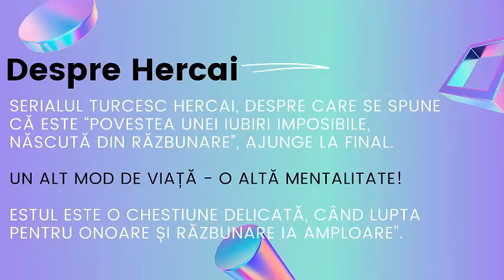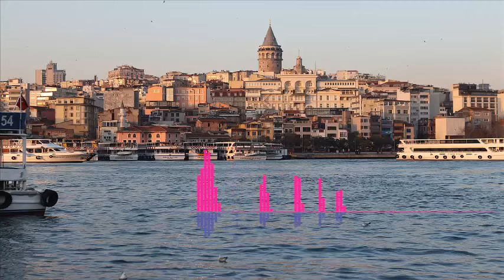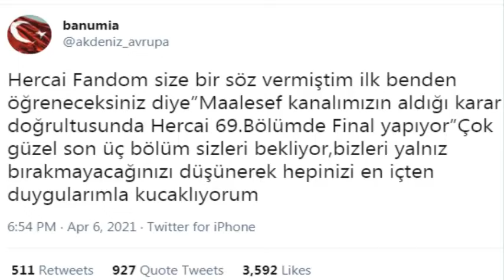Ultimul Episod: Serialul Hercai ajunge la final! De ce și când se termină Hercai?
CinemaLands: Hercai final episode

Serialul "Hercai" ajunge la FINAL! Data la care se termină serialul Hercai a fost anunțată. Hercai, serialul fenomen care este urmărit cu mare drag de public, se pare că ajunge spre final.

0:00 Introducere - Câte Episoade are serialul Hercai?
0:47 Serialul Hercai ajunge la final
2:31 Când se termină serialul Hercai?
3:11 De ce serialul Hercai ajunge la final?
4:28 Când va ajunge la final serialul Hercai?
4:57 Iată răspunsul la întrebarea pe care publicul o așteaptă cu nerăbdare …
5:09 Iată ce a declarat producătoarea serialului Hercai
5:47 Unde se desfășoară filmările din serialul Hercai?

Un canal recomandat iubitorilor de seriale turcești. Totul Despre Seriale Turcești și Nu Numai ! Un canal informativ cu și despre filme, seriale TV, biografii actori și știri mondene. Dacă sunteți în căutarea unui serial turcesc pentru a afla mai multe informații, CinemaLands vă ajută. Informații, cum ar fi Rezumate la seriale turcești, Știri despre actorii turci, aveți de unde alege din canalul nostru de YouTube și prin accesarea site-ului nostru web.

Photo by Apostolos Vamvouras from Pexels
Photo by Susanne Jutzeler from Pexels
Photo by Cátia Matos from Pexels
Photo by Donald Tong from Pexels
Photo by Şinasi Müldür from Pexels
Photo by Francesco Ungaro from Pexels
Photo by Hasan Albari from Pexels
Photo by Roberto Nickson from Pexels
Photo by Taryn Elliott from Pexels
Photo by Burak Karaduman from Pexels
Photo by Meruyert Gonullu from Pexels
Photo by Shvets Anna from Pexels